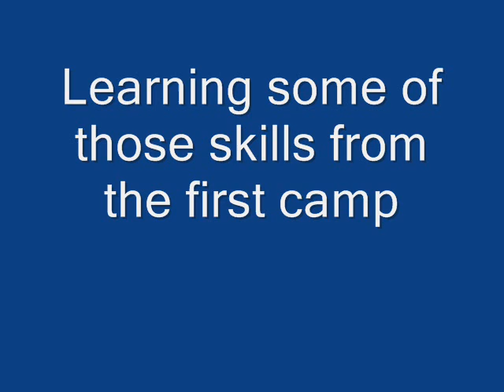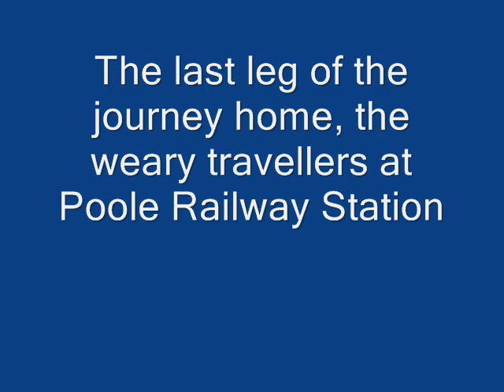1st Grimsbury Scouts Brownsea Island 2008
1st Grimsbury Scouts visited Brownsea Island August 2008